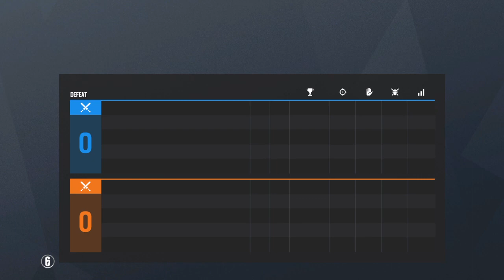Last Moments of Being 17 - Playing Siege... Rip.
Hey guys, my name is David and I am thrilled to show my love for video games through helpful tutorials, playthroughs, and livestreams. Although I tend to mostly play first person shooters, I also play sports games as well as select indie games. Anything from viewers like you is much appreciated and go a long way for the channel. Add my gamertag on PS4 to play games together - DavidD123thatsME

If you guys enjoy my content, feel free to check out some accounts that I truly believe are worth the subscription: OV_Neptune, OV_Cronus, and Zwall40.